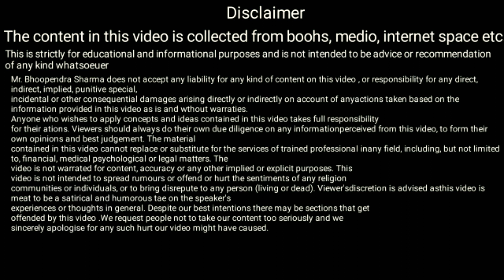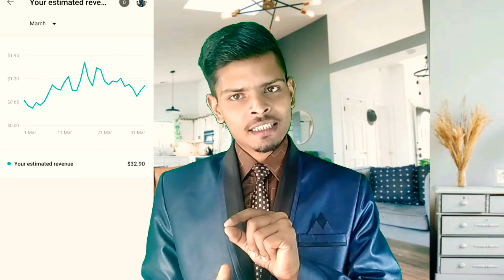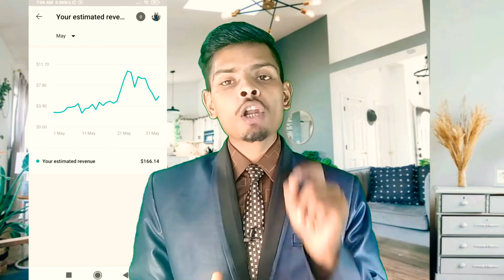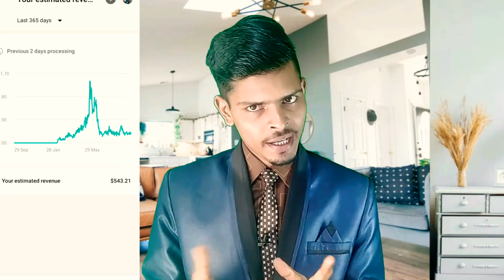total YouTube earning, how to earn money from online, bhoma business total YouTube earning